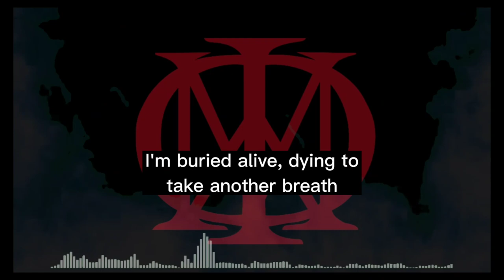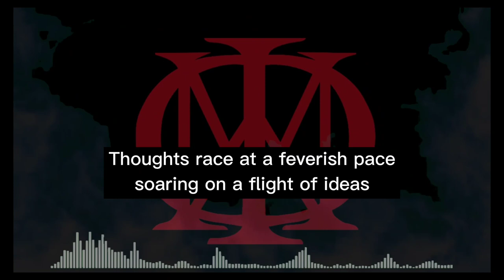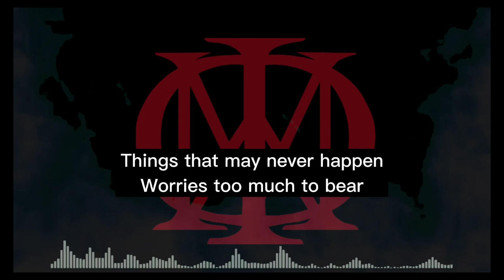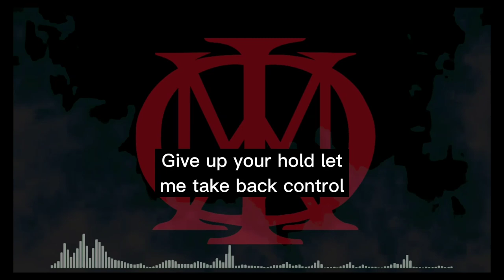Dream Theater - Invisible Monster (Lyrics)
Thank You! Dream Theater And Great Song Again!

Pre-order our new album 'A View From The Top Of The World', out October 22 2021!

Video directed by William “Wombat” Felch

Jhonph Music Lyrics:
Punk, Rock, Hardcore, Metal

Lyrics

[Verse 1]
When you face the creature that waits beneath your bed
Will you stare into its eyes or look away?
Run towards the fire or fleeing from the flame
The choice to seek or hide is yours to make

The serpent inside
Wrapping its tail around my neck
I'm buried alive, dying to take another breath

[Chorus]
Invisible monster
Always felt but never seen
Unwelcome presence refusing to leave
Invisible monster

[Verse 2]
Hiding, never showing its face
Feeding on irrational fear
Thoughts race at a feverish pace, soaring on a flight of ideas

Perched on its victim's shoulder whispering in his ear
Things that may never happen
Worries too much to bear

[Chorus]
Invisible monster
Invisible monster

[Guitar Solo]

[Chorus]
Invisible monster
Invisible monster

Invisible monster
Beast that dwells inside my mind
Give up your hold let me take back control
Invisible monster